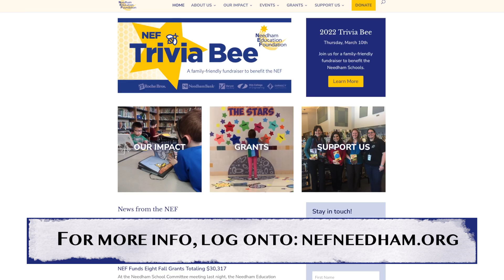Trivia Bee Promo 2022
We're getting excited for the 2022 NEF Trivia Bee with host Mike Riley! It's coming up on March 10th. Sign up for a team now; registration is closing soon!